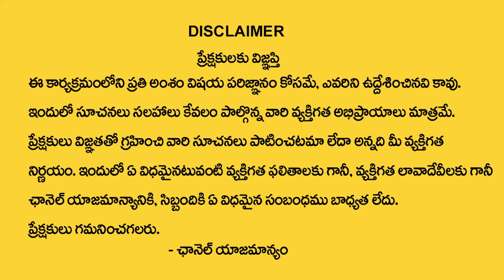17th Bron People 2024 Numerology 2024 Prediction || Dr KHIRONN NEHURU || TSW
Watch►17th Bron People 2024 Numerology 2024 Prediction || 2024 Prediction || Dr KHIRONN NEHURU || TSW